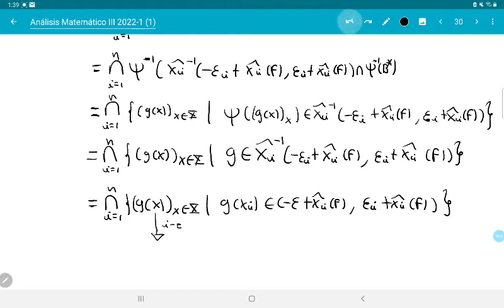Facultad de Ciencias, UNAM, Análisis Matemático III, clase 30. Banach-Alaoglu 2/2.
En este video terminamos la prueba de el Teorema de Banach-Alaoglu.